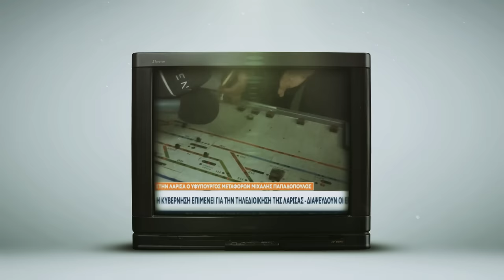Για τα Τέμπη. Ως εδώ.